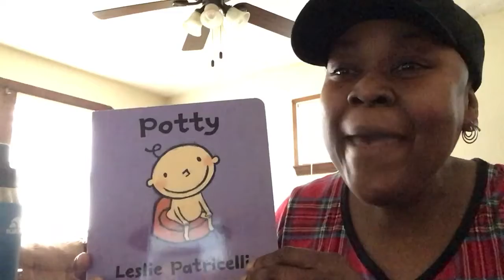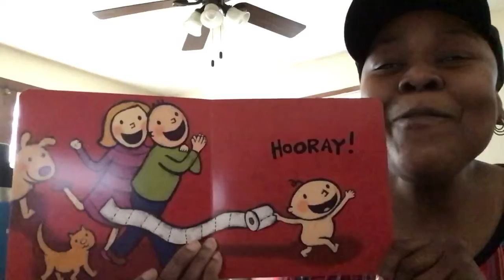The Potty Book read by Ms. Myra